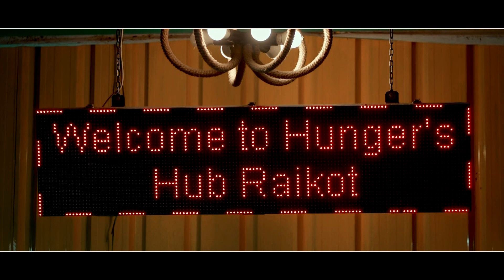Pawan weds Komal#bast pre wedding song by coffee shop#St by Lalka Photography Raikot Mob.79736-82304